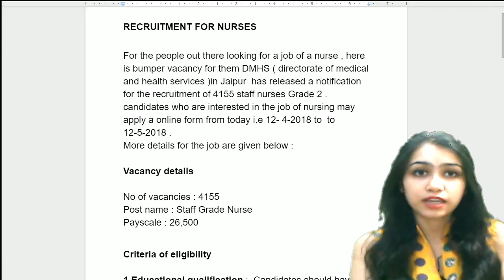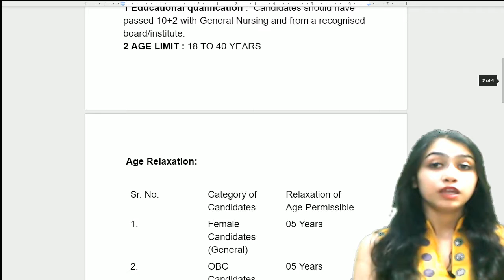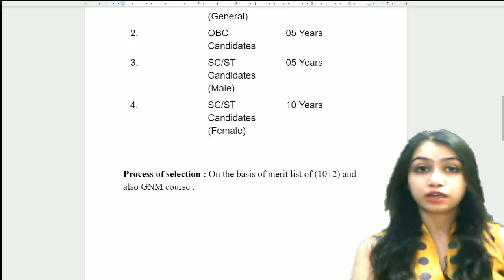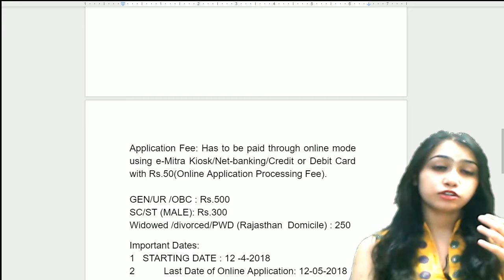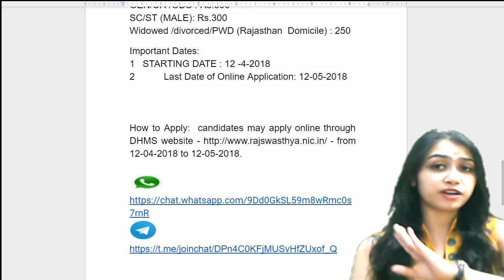NURSES RECRUITMENT|| OFFICIAL NOTIFICATION|| JOB RECRUITMENT|| BUMPER VACANCIES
this video will help you to get a good job . if you are searching for a job in nursing than this video is going to be really very helpful .